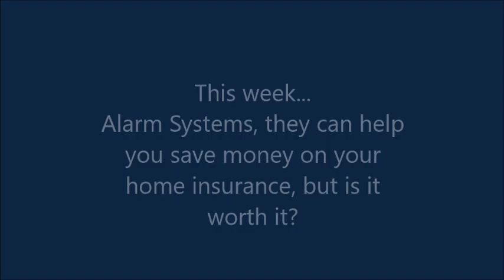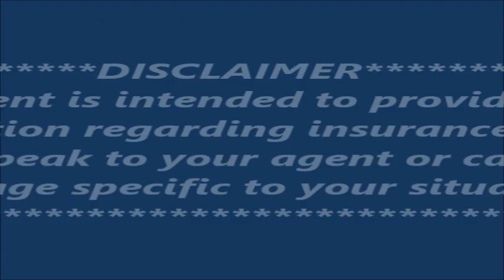"Good Policies" | November 19, 2024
Alarm Systems, they can help you save money on your home insurance, but is it worth it?